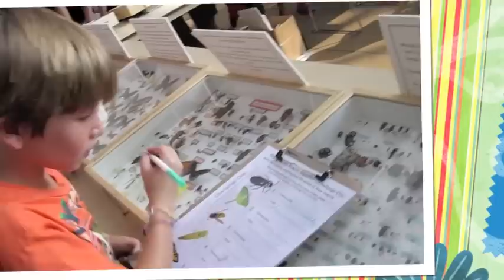Bugs are SOOOO cool!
Carson got up close and personal with the six-legged friends of the Insect world. It was a creepy, crawly, and definitely fun Family Festival with discovery stations, roach and beetle races, puppet shows and of course, lots of live insects.